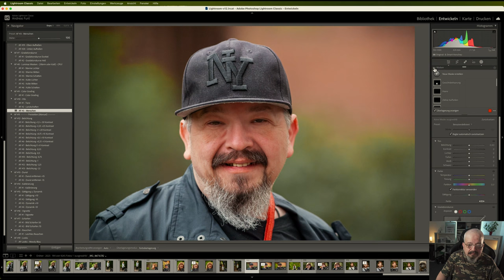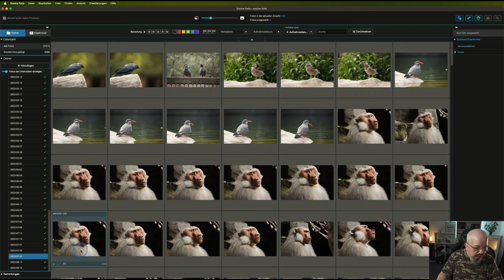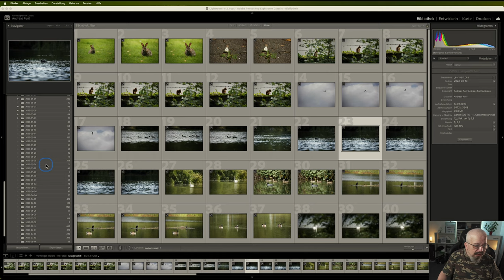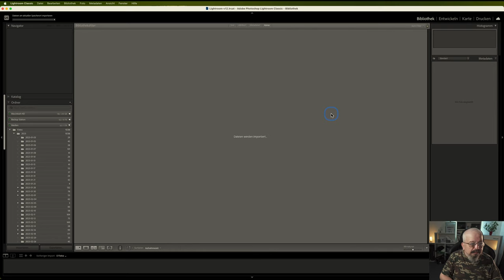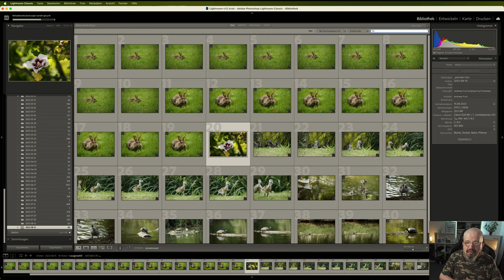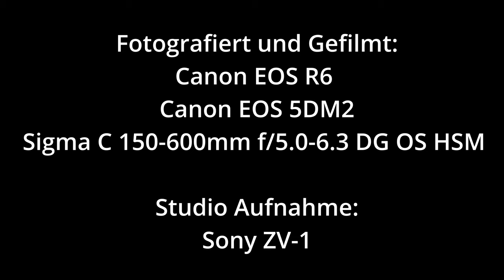Verschlagworten - eXcire Photo 2023 - Lightroom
Mein Equipment:
Computer:

Objektive
📷 Canon EF 16-35mm 1:2.8L II USM

Makro Zubehör:
🔎 Raynox DCR-250
🔎 Neewer Makroschlitten

Mikrofone:
🎙Fulaim X5

🔦 Ledlenser T7M
🔦 LUMIS Glow RGB - LED-Stablicht
🔦 LUMEN Panel 600 RGB LED-Panel
🔦 LUMEN PANEL 600 BI-COLOR - LED-PANEL